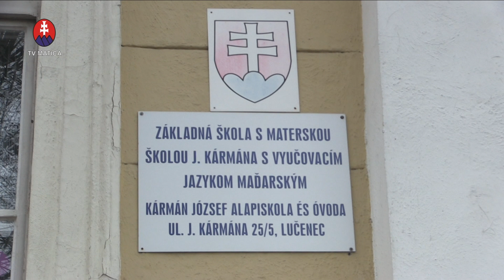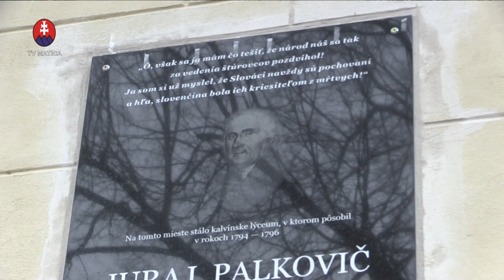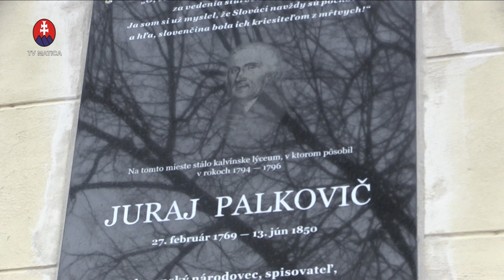Spomienka na Juraja Palkoviča v Lučenci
Juraj Palkovič sa narodil pred 250. rokmi v Rimavskej Bani a zomrel v Bratislave. Bol to  slovenský básnik, novinár, prekladateľ, pedagóg, organizátor kultúrneho života, profesor bratislavského evanjelického lýcea. V rokoch 1832 – 1836 bol poslanec uhorského snemu za mesto Krupina. V Lučenci, kde pôsobil, mu na budove ZŠ a MŠ odhalili pamätnú tabuľu. Predsedníčka MO MS Lučenec Ľudmila Lacová hovorí o slávnosti odhalenia pamätnej tabule, predseda Matice slovenskej Marián Gešper, Július Lomenčík (Filozofická fakulta UMB v Banskej Bystrici) hovorili o diele J. Palkoviča a farár Reformovanej cirkvi v Lučenci o tom, že radi súhlasili, aby sa tabuľa odhalila na mieste dnešného gymnázia.